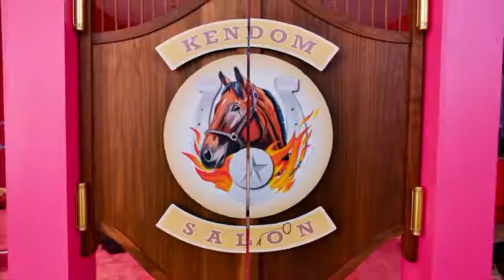TOP 5 Cartoon House In Real Life 🤔 Part-2 (**TJR FACTS**)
.Cartoon House जो असल जिंदगी में मौजूद है🤔 | Cartoon House In Real Life (**TJR FACTS**)